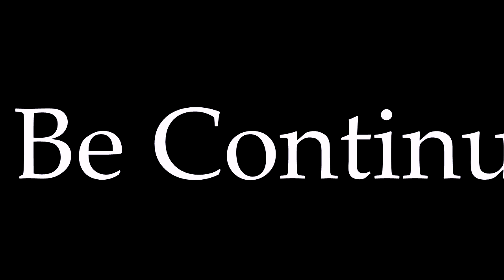Let's Play Deponia - 7 | Just Gameplay | 100% Achievement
In Deponia, the world has degenerated into a vast garbage dump, in which the crotchety Rufus ekes out his sorry existence.

Rufus is so close to reach his goal, what else it's going to take?